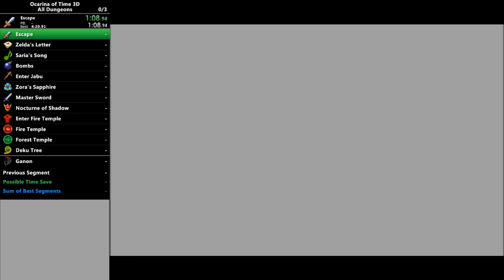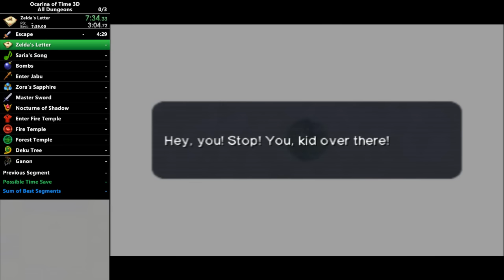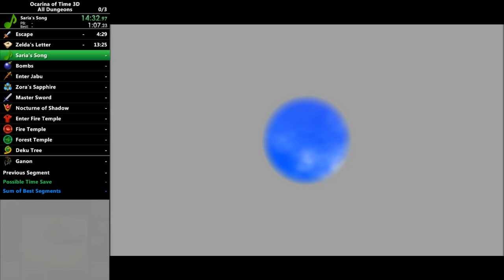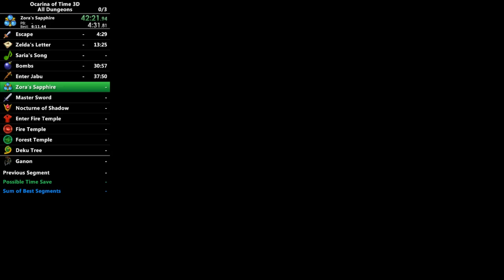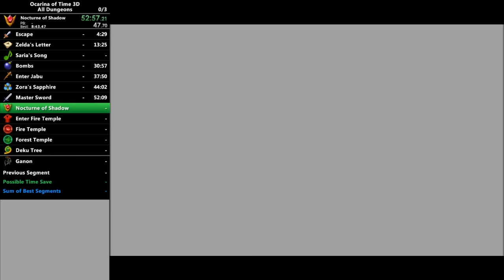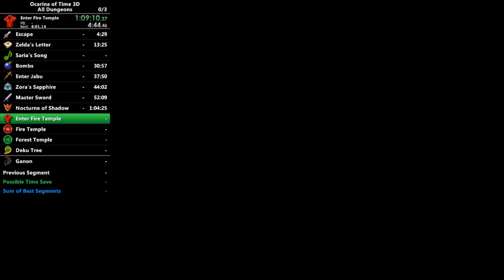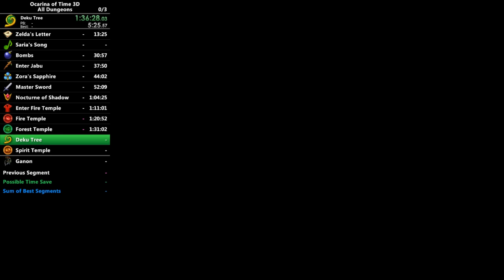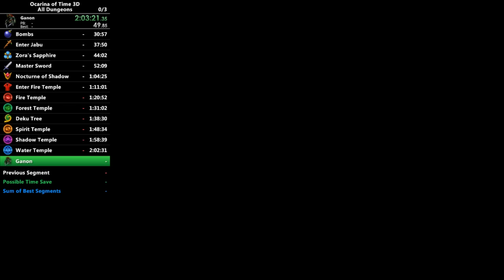OOT3D All Dungeons Speedrun in 2:07:51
Really bad run, should be easy to improve by 10 minutes
This run uses the same route as MST except it skips Din's Fire, Bow, Light Arrows, and Trials.